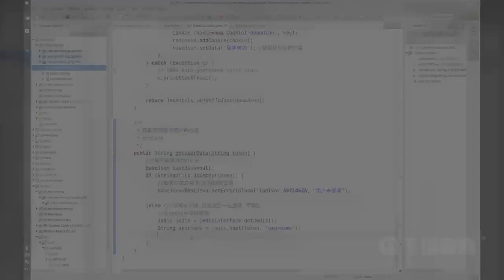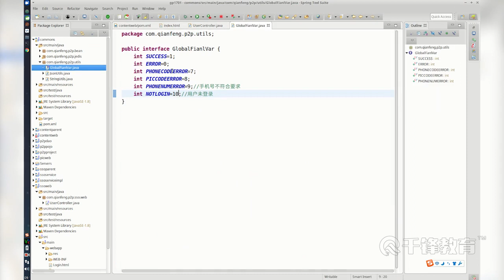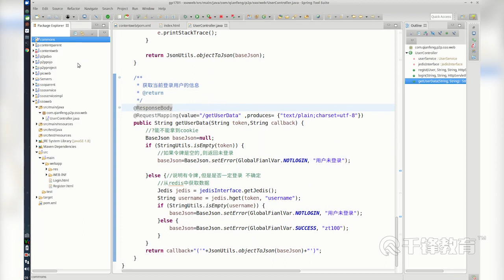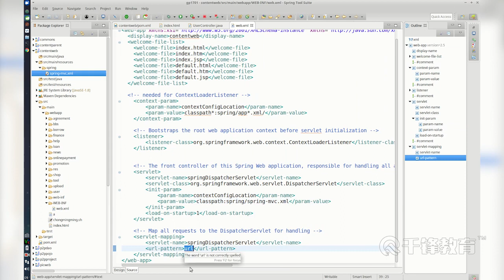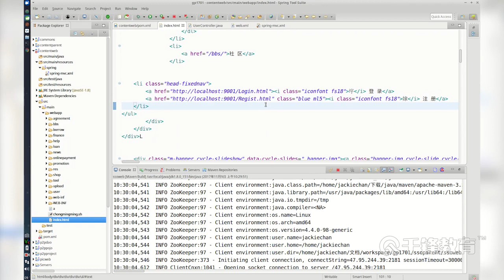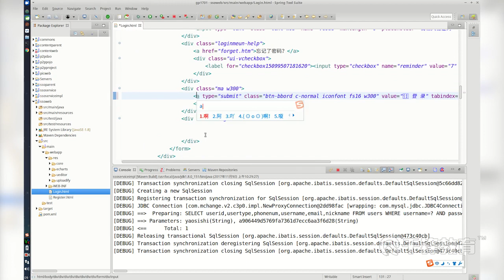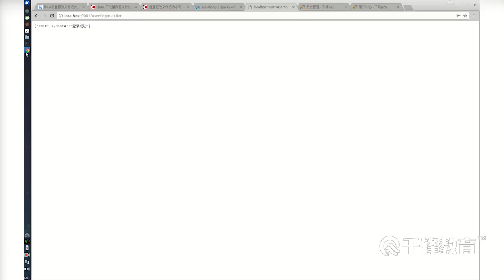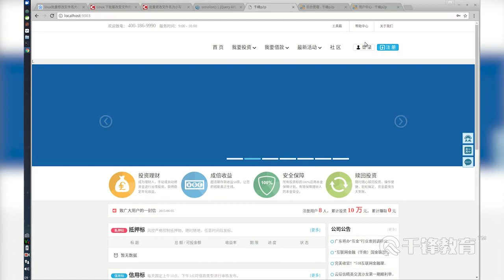千锋Java教程：60 单点登录分析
【千锋Java】互联网金融P2P项目实战教程（75集）
课程介绍
这是一个基于分布式架构的金融项目,主要实现了对金融常见业务的分析讲解,让大家熟悉项目的开发过程等。